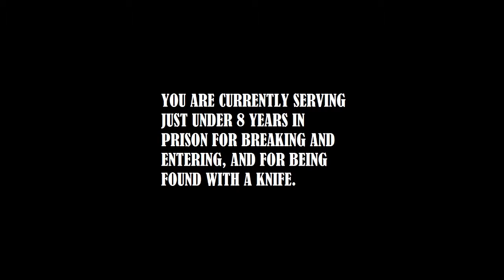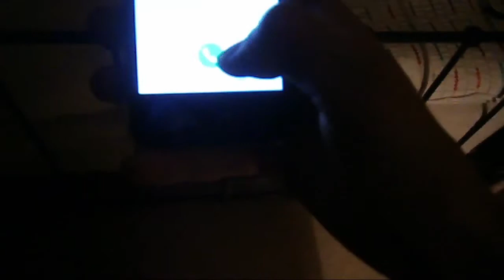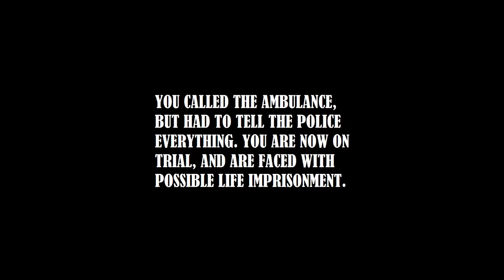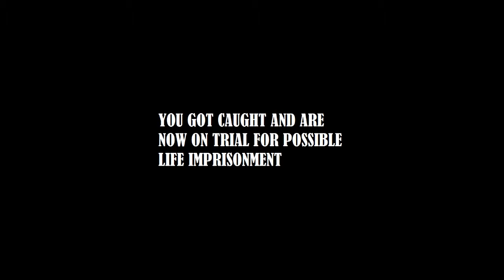Consequences - Interactive video part 2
I had a lot of trouble with my cameras and SD cards during the production of this video, meaning i had to switch between three different cameras. Therefore, resulting in poor picture and sound quality in some areas. This video was a part of my end of year Media Diploma unit.

An interactive video that takes you through the process and consequences of burglary and crime. The majority of the clips in this video are really dark to make it more realistic. You may want to watch this interactive video in a dark room to add to the atmosphere, and so you are able to see clearly what is happening.
You may also want to wear headphones, as many clips are rather loud.

All rights to the songs used in this video belong to the artists.
Songs:

Resurrection - Love, Robot
Hysteria - Muse
Is It Horrible - Marmozets

Rhiannon Kearton